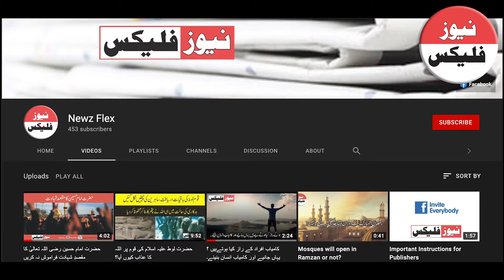بائیس لاکھ مربہ میل کا حاکم کون تھا اس بات کا کس کس کو علم ہے؟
news
Hazrat Umer

Video Translated in English:

Who knows who was the ruler of 2.2 million square miles?

Yes, the name of the ruler of 2.2 million square miles was Hazrat Syedna Umar Farooq (RA). Hazrat Syedna Umar Farooq (RA) was the second Caliph of Islam. He belonged to the tribe of Banu 'Adi. He was a powerful man of his time. He was born in 584 Mecca, Saudi Arabia (died 644, November 3) (c 581-83 CE-7) and was a senior member of the Islamic Prophet Muhammad (peace be upon him) belonging to the Banu Udai tribe. There were companions.

Hazrat Muhammad (peace be upon him) said that if anyone deserved prophethood after him, it was Umar. Praise be to Allah. (Tirmidhi)

1st Muharram is the day of martyrdom of Hazrat Omar Farooq (RA). He was a fearless caliph when he converted to Islam. Omar has converted to Islam. The sky has also seen a person on earth who ruled over 2.2 million square miles, but there were so many patches in the shirt that it was not known what the real fabric of the shirt was.
No. 1: In a state that has mercy on criminals, innocent people are killed with great cruelty.

No. 2: Only His servants fear God who know His greatness.

No. 3: He who has learned to bow down to the Lord is the one who has knowledge, because the knowledge is humility and the ignorance is arrogance.

No. 4: Do not hope in anyone other than Allah

No. 5: Hazrat Omar Farooq (RA) saw a non-Muslim old man begging and paid his dues by saying, “By Allah, it is not fair to take advantage of the youth of these people and expel them in old age. The first old age benefit of which non-Muslims are practicing today but unfortunately not Muslims.